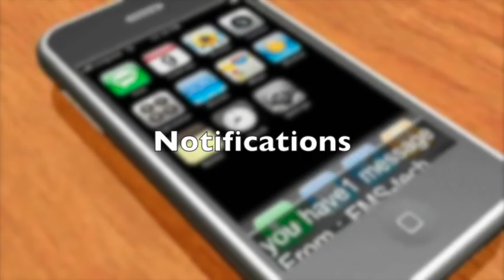E-Lock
The FMS container e-lock 2000 is a new innovation from FMS Tech. This product is designed to work with the FMS Trace 2000 as one integrated system over wireless Zigbee 2.4 GHz, with range exceeds 50 meters, and may reach 100 meters depending on surrounding obstacles.